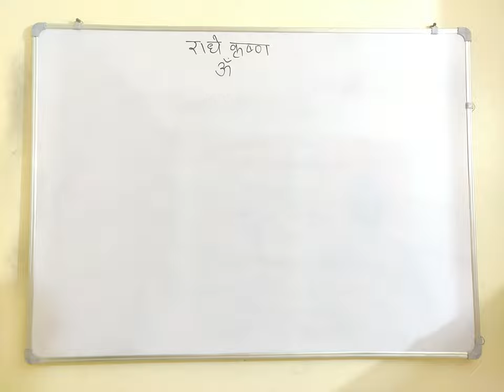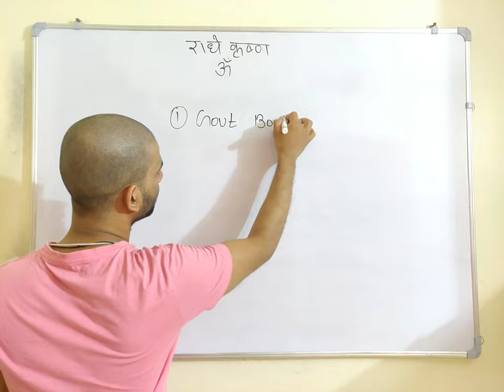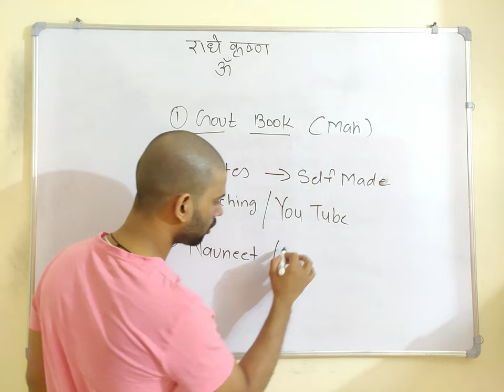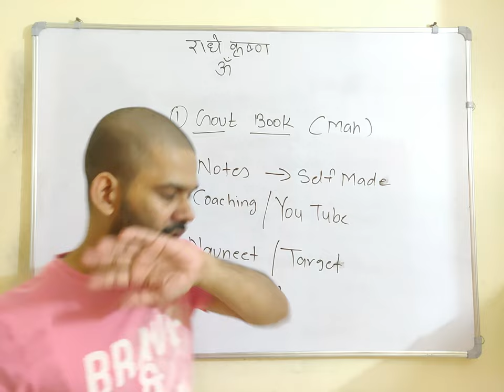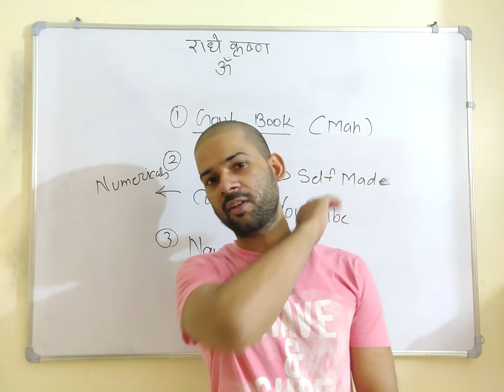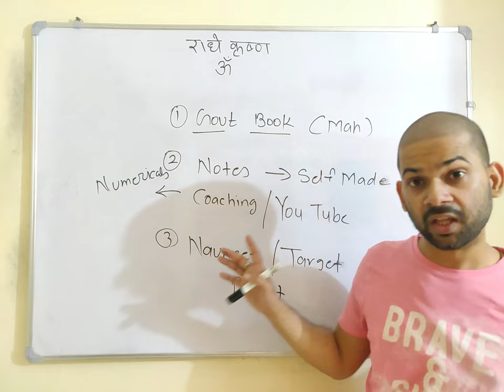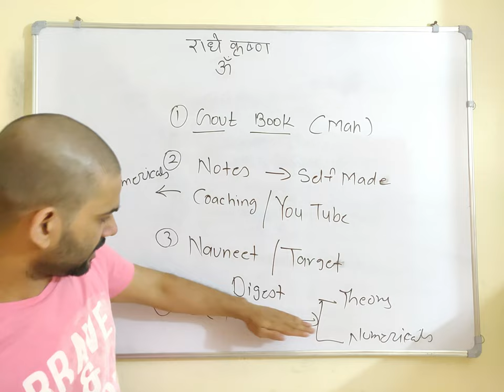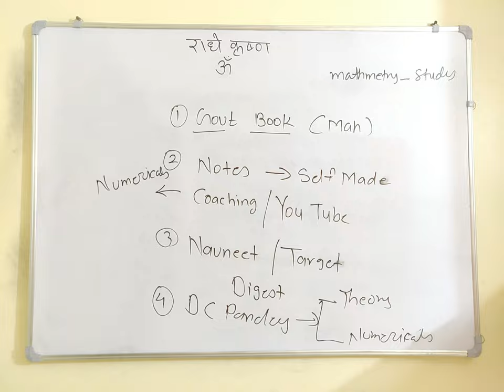Class 12th के लिये kaun si book Refer करें | Maharashtra Board | Avanish Sir | Announcement Of Class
Are you lagging behind in your preparation for your  MH Board 2022 exams? Still confused about the most important topics and MCQs? Don’t worry, Noon and I bring you an interactive FREE LIVE Crash Course. Join my exclusive class where we will discuss:
Important chapters from class 11 and 12
Previous Years Question paper
All your doubts will be cleared LIVE instantly